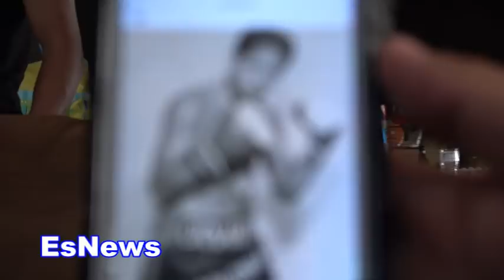Mikey Garcia Why He Is A Dallas Cowboys Fan From A Very Young Age EsNews Boxing